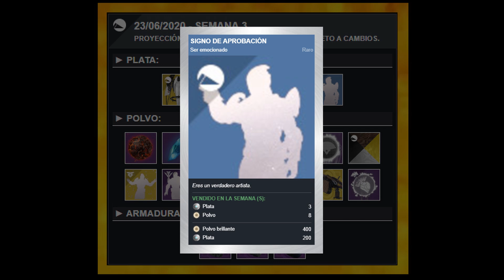EVERVERSO AVANCE de la tienda TEMPORADA 11 Destiny 2 23/06/2020 - 30/06/2020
Bienvenidos guardianes y guardianas de Destiny 2 a un nuevo vídeo. En este vídeo veremos que gestos, naves, remates, materiales, shaders, diseños nos trae Tess Everis a la tienda de eververso la semana del 23/06/2020 por polvo luminoso y plata. Algunas cosas estarán sujetas a cambios o puede que pongan algo mas. pero la misión es que a nadie le falte polvo luminoso por si esta interesado en algo de lo que se viene. SUERTE A TODOS Y DARLE CAÑA!!!

Armas utilizadas: Revocante, El Invocador y Cabeza de martillo. Build de vació cazador.

Si te a gustado el vídeo déjame un like para hacérmelo saber y puedes suscribirte al canal para disfrutar de mas contenido como este, y ademas te animo a que te pases a descubrir todo el lore de los personajes y destinos en Destiny 2.

Personajes:
Hermano vance, Asher mi, Ana Bray, Sloane, Werner 99-44, Failsafe, Araña, Petra Venj, Ada-1, Suraya Hawthorne, Ikora Rey, Maestro Rahool,Banshee-44, Lord Shaxx, Kadi 55-30, Tess Everis, Zavala, San 14, Amanda holliday.